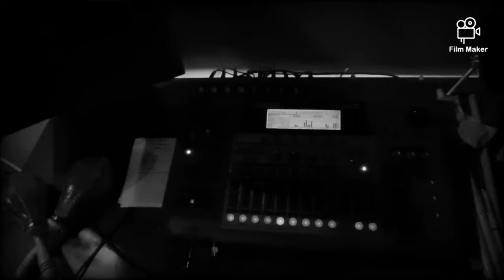24. Februar 2021